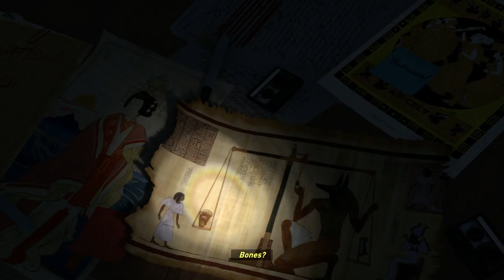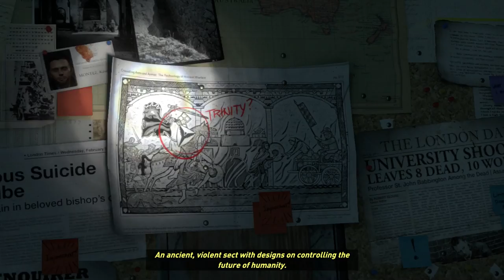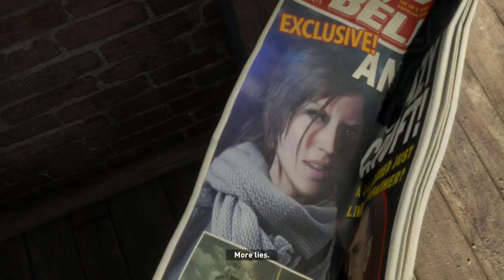Rise Of The Tomb Raider Gameplay Walkthrough Part 1 - Mission 1 / Opening - Xbox One 1080P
Rise Of The Tomb Raider Gameplay Walkthrough Part 1 - Mission 1 / Opening Xbox One - This series of videos will include gameplay, quests, storyline, cut-scenes, the introduction & ending for Rise Of The Time Raider starring Lara Croft.

Featuring epic, high-octane action moments set in the most beautiful hostile environments on earth, Rise of the Tomb Raider delivers a cinematic survival action adventure where you will join Lara Croft on her first tomb raiding expedition as she seeks to discover the secret of immortality.

Explore Awe-Inspiring Deadly Tombs - Huge Ancient spaces littered with deadly traps, solve dramatic environmental puzzles, and decipher ancient texts to reveal crypts as you take on a world filled with secrets to discover.

Woman vs. Wild - Conquer a world fiercely protecting its secrets, endure perilous conditions and unstable landscapes, face dangerous wildlife that act as guardians to ancient tombs, and explore huge interactive environments.

Guerilla Combat - Use the environment to your advantage, scale trees and dive underwater to avoid or takedown enemies, configure Lara's gear, weapons and ammo to suit your play sty;e, craft explosives on the fly to sow chaos and wield Lara's signature combat bows and climbing axe.